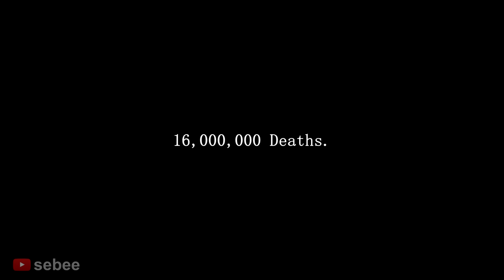The Roblox WW1 Experience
The Roblox WW1 Experience through Battles of the Great War.
In this Roblox War Video, I play against tanks, snipers, assault rifles, medics, rockets, and artillery!

In this video we are playing Frontline: The Great War, which is during World War 1 (WW1). We experience Trench warfare, as well as battlefield skirmish. We encounter tanks, assault rifles, sharpshooters, machine guns, and turrets!